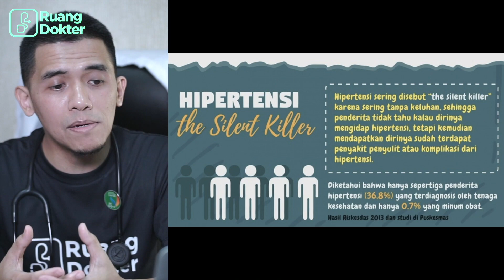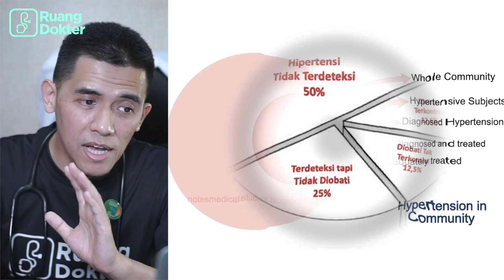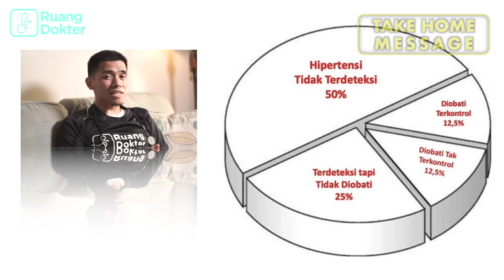APA SAJA GEJALA TEKANAN DARAH TINGGI? BENARKAH HIPERTENSI SELALU DISERTAI KELUHAN?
Halo Sahabat Ruang Dokter semua, semoga sehat selalu.

Data WHO tahun 2015 menunjukkan lebih dari 1,1 miliar orang di dunia menderita hipertensi, dan hanya 1/3 di antaranya yang minum obat. Setiap tahun lebih dari 9 juta orang meninggal akibat hipertensi dan komplikasinya. Di Indonesia, minimal 1 dari 4 orang menderita hipertensi. Tekanan darah tinggi merupakan faktor utama risiko penyakit jantung dan stroke, dua penyebab utama kematian di Indonesia dan seluruh dunia.

Simak bahasan dari dokter Andi Pratama Dharma, dokter spesialis penyakit dalam di Ruang Dokter, kampus sehat keluarga Indonesia. Video ini berisi informasi awal dan mendasar yang perlu diketahui oleh seluruh pasien hipertensi, terutama yang baru pertama kali didiagnosis menderita penyakit silent killer ini. Selain itu, ini penting juga dipelajari oleh keluarganya agar memahami prinsip-prinsip dasar pengelolaannya, selain untuk pencegahan terjadinya hipertensi di kemudian hari karena memiliki bakat genetik penyakit yang sama.

(Bagi yang ingin berobat atau berkonsultasi ke Dr. Andi Pratama Dharma, SpPD dapat menghubungi Klinik Khusus Penyakit Dalam Interna Medika Karawang melalui telpon/whatsapp di 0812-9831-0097 atau 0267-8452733, atau ke RS Lira Medika Karawang)